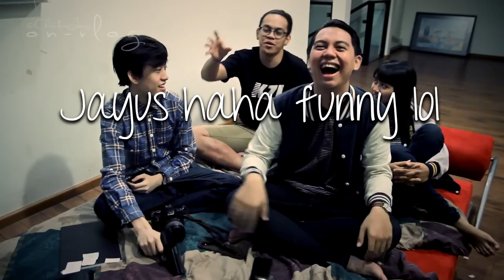TIPS BIAR JADI GANTENG - OnVlog #11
What's up the people of the world!
Di Vlog kali ini gua akan menjawab pertanyaan-pertanyaan random dari ask.fm